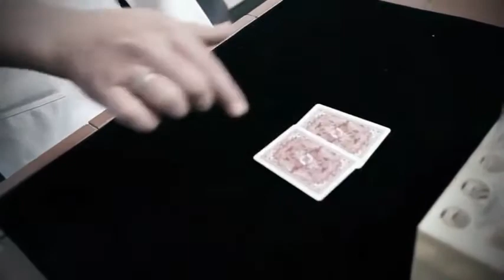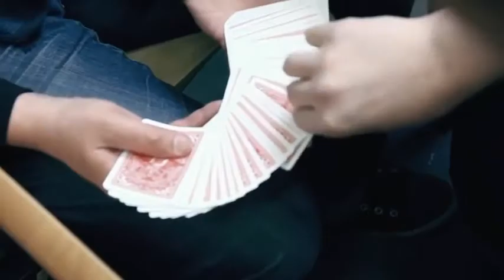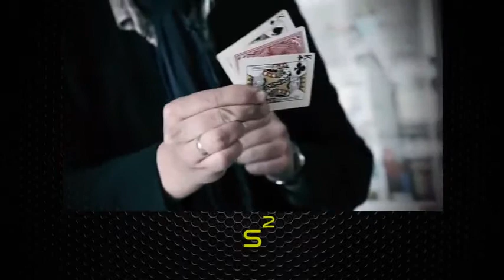Saturn Magic -Science Friction by Alexander Kölle